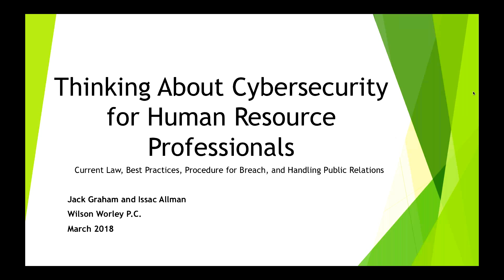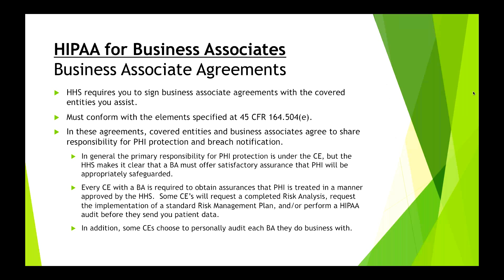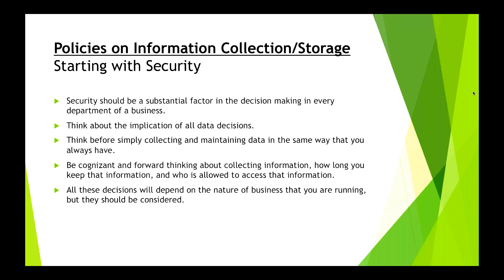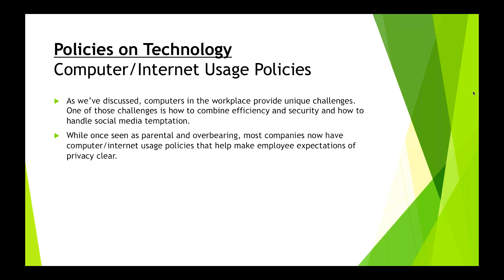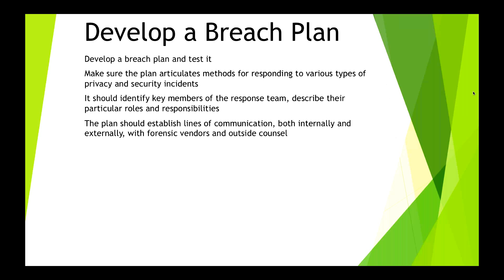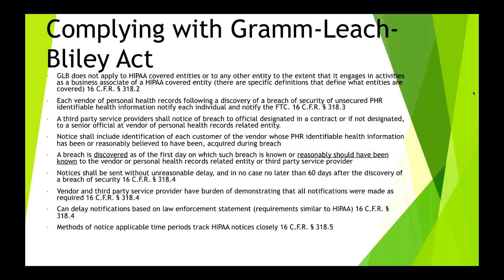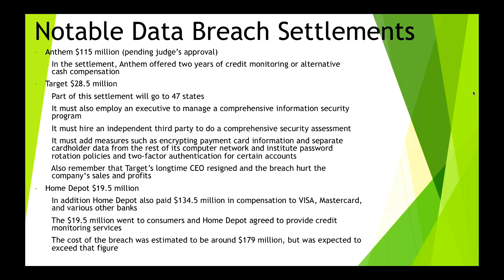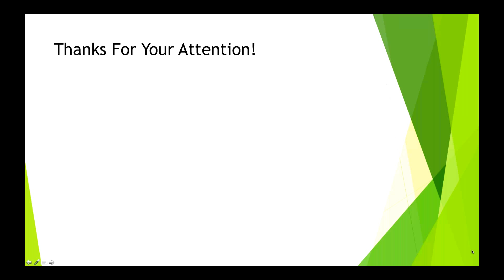Thinking About Cybersecurity for Human Resources Professionals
We are pleased to present a webinar concerning cybersecurity with Isaac Allman and Jack Graham of Wilson Worley PC.

In this presentation, we will cover:
1. Cybersecurity issues as they relate to business/employment law
Bring Your Own Device policies
Access and Usage policies
Company-owned equipment
Insurance--needs and considerations

2. Public Relations--suggestions for media requests and inquiries

Common point of contact
Legal requirements
Containment of information
Communications with your staff